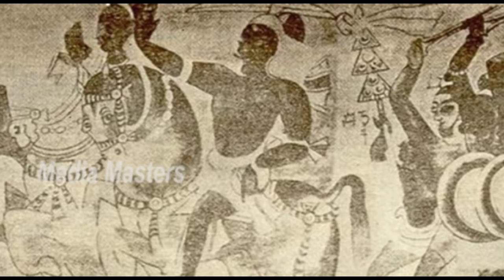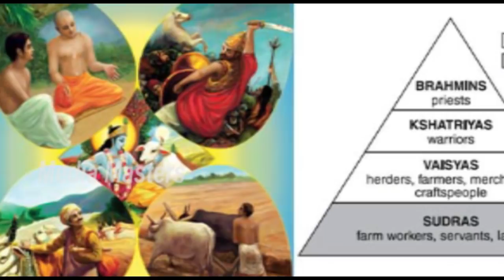ಅವನನ್ನ ಭಾರತದ ನೆಪೋಲಿಯನ್ ಅನ್ನೋದ್ಯಾಕೆ..? Samudragupta - The Napoleon of India..!